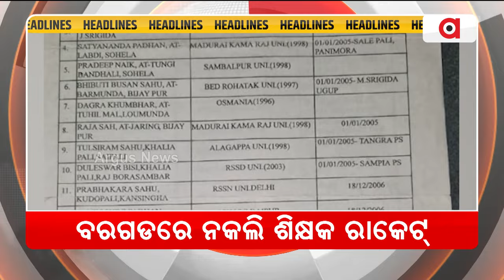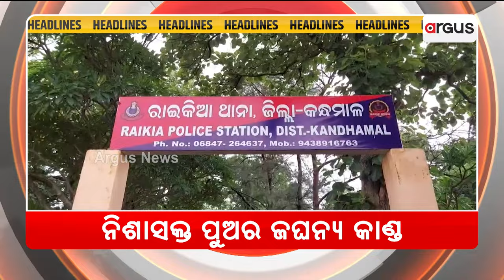Headlines 10am || 16 July 2024 || ArgusNews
+ ସିବିଆଇ ତଦନ୍ତ ପାଇଁ ଦାବି
+ ବରଗଡରେ ନକଲି ଶିକ୍ଷକ ରାକେଟ୍
+ ବିବାଦୀୟ ପ୍ରକଳ୍ପକୁ ବିରୋଧ ହେବ
+ ପାଣ୍ଡିଆନଙ୍କ ଅନୁଗତଙ୍କୁ ଛାଟ
+ ନିଶାଶକ୍ତ ପୁଅର ଜଘନ୍ୟ କାଣ୍ଡ
+ 4 ଯବାନ ସହିଦ
+ ସିଂହଦ୍ବାର ସମ୍ମୁଖରେ ତିନି ରଥ